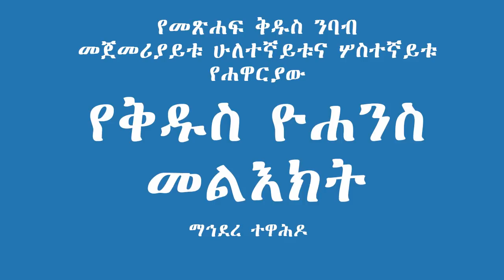መጽሐፍ ቅዱስ ንባብ መጀመሪያይቱ ሁለተኛይቱና ሦስተኛይቱ የሐዋርያው የቅዱስ ዮሐንስ መልእክት